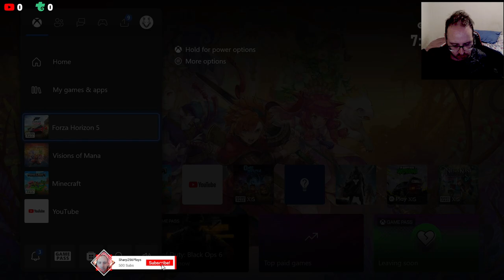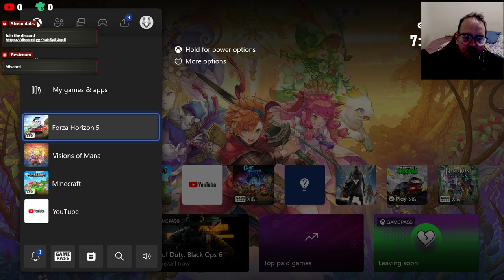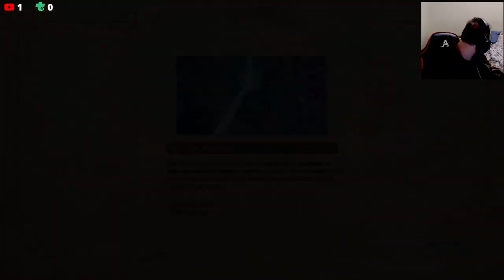Side Questing And Collecting Part 05 - Vision Of Mana Lets Play #27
Chapters
00:00 Side Quest

None

Gamer Tag
Xbox: Sharp256#7725
Steam: Sharp256